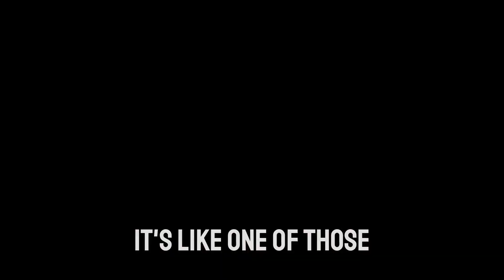'What's The Least That Could Worst??' - (Parkour)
We do some crazy big jumps, precisions, and flips off of rooftops!!

THE TEAM:
Jesse Salmond
Dewalt Boshoff
Misha Worboys
Cody Newbold
Nathan King

May his joy flow through us unto you!!